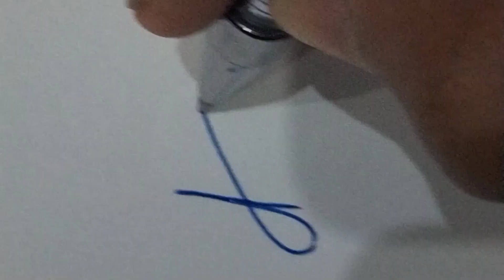Ainy sign popular status shortvideo 😍😘😗😇🤗my teacher 🤓